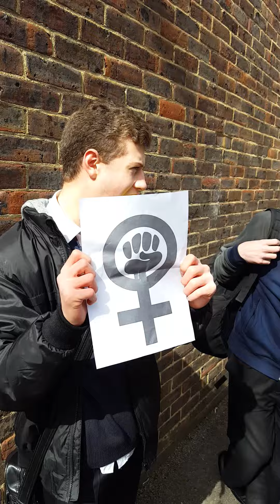FEMINISM it is no joke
FEMINISEM WITH rhys